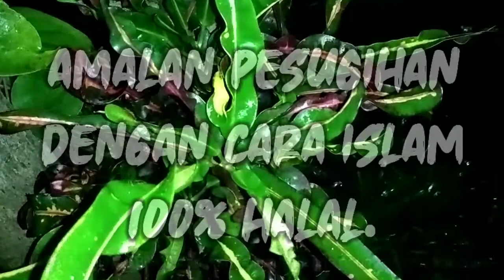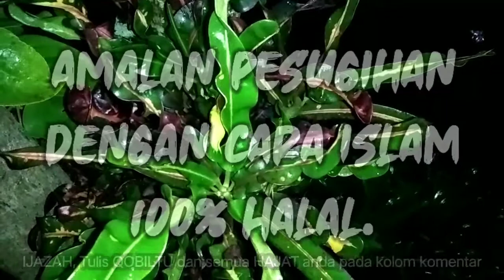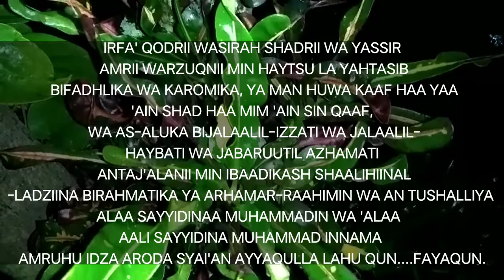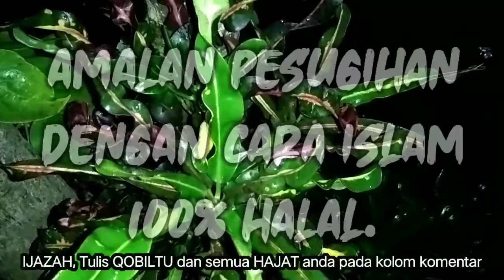IJAZAH UNTUK KEKAYAAN ✓ KAYARAYA DENGAN CEPAT✓ Coba Dan Buktikan Segera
semoga video kami bermanfaat bagi anda yang ingin cepat kayaraya secara islam